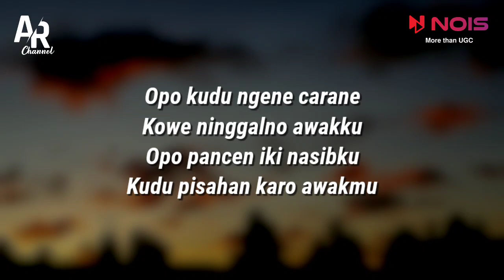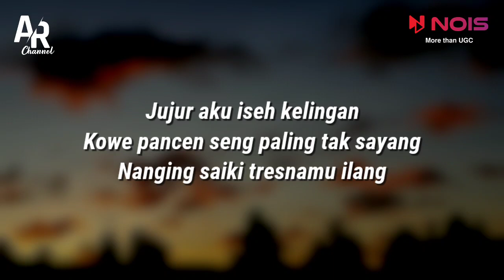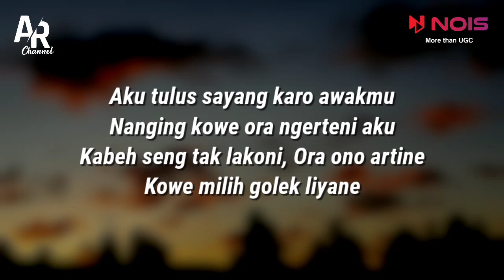Milih Liyane - Yeni Inka (LIRIK)